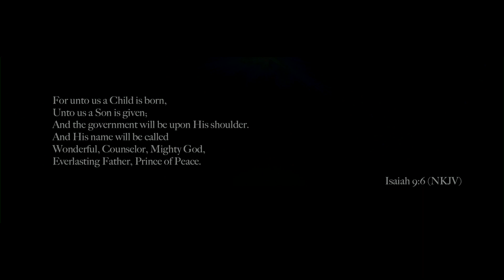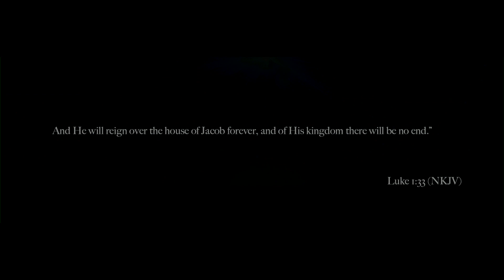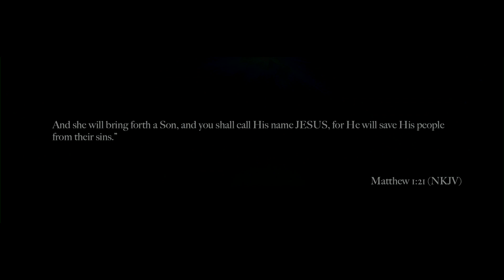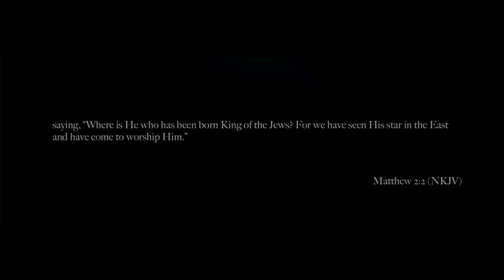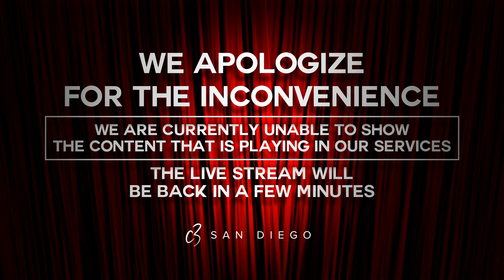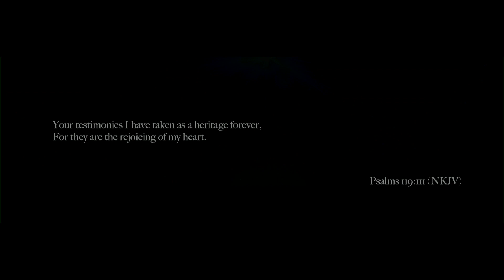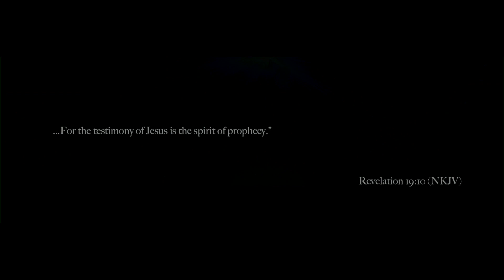A Star is Born - Ps. Jon Heinrichs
“You are the light of the world and your life is a testimony!” Don’t miss out on this life-changing message as Ps. Jon explains how our testimonies allow other people to be introduced to Jesus, showing them that He is able to do it again in their lives!